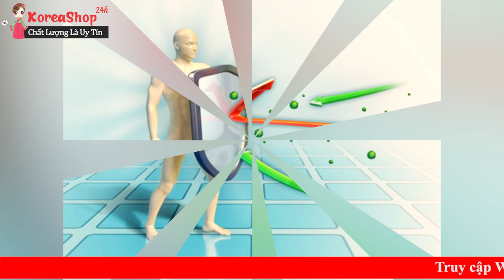Tác Dụng Của Đông Trùng Hạ Thảo Dạng Nước Làm Giảm Triệu Chứng Viêm Thận Mãn, Suy thân, Đau Lưng.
Công dụng của tinh chất đông trùng hạ thảo dạng ống:

- Với hệ thống miễn dịch: Tăng cường sức khỏe, tăng sức đề kháng. Nước đông trùng hạ thảo tinh chất hạn chế các loại bệnh tật, ngăn ngừa, phòng chống di căn trong ung thư và  ngăn chặn sự phát triển, lây lan của vi khuẩn, virus... cho bạn hệ miễn dịch tốt nhất, trị ho hen phế quản.
- Với hệ tuần hoàn, tim mạch: Nước đông trùng hạ thảo chứa hàm lượng cao Mannitol, chất làm giãn nở cơ tim và mạch máu não, tăng tuần hoàn não và tim.
- Nước uống đông trùng hạ thảo nguyên chất còn hạn chế các biểu hiện như: xơ vữa động mạch, tắc nghẽn mạch máu não, giảm đường máu, giảm mỡ máu, điều hòa huyết áp...
- Tăng cường chức năng tiêu hóa và hấp thu các chất dinh dưỡng, tác dụng tốt cho trẻ em chậm lớn, hay ốm vặt hoặc người gầy yếu, không ăn ngủ được.

- Làm chậm quá trình lão hóa cho bạn nét tươi trẻ và đẩy lùi các bệnh tuổi già.
- Tăng cường và cải thiện chức năng sinh lý của nam giới.
- Phục hồi và làm giảm triệu chứng viêm thận mãn, suy thận, đau lưng,  suyễn, viêm, hen phế quản, lao phổi...

- Điều hòa và cân bằng nội tiết tố cho phụ nữ.
- Hỗ trợ phòng và điều trị ung thư, u xơ.
Cách dùng nước đông trùng hạ thảo tinh chất:
 Mỗi ngày sử dụng 1-2 ống. Bạn nên uống vào buổi sáng .
- Lắc đều trước khi uống.

Đối tượng sử dụng:
Nước uống Đông trùng hạ thảo tinh chất dạng ống đặc biệt phù hợp với người già, người bị huyết áp, tim mạch, tiền đình kém, ăn kém, ngủ kém, phụ nữ, người mới ốm dậy, nam giới yếu sinh lý….
Quy cách đóng gói: Hộp gồm 20 ống thủy tinh x 20ml.
Tinh chất đông trùng hạ thảo có nhiều công dụng quý giá, đặc biệt tốt cho người già và người mới ốm dậy. Với kiểu dáng sang trọng và những công dụng tuyệt vời cho sức khỏe sản phẩm rất thích hợp làm giá trị và ý nghĩa đến ông bà, cha mẹ, bạn bè và làm quà biếu sếp.
Thành phần tinh chất đông trùng hạ thảo Hàn Quốc:
Đông trùng hạ thảo Hàn Quốc Samsung Bio 60 gói được kết tinh từ công nghệ hiện đại của Hàn Quốc với chiết xuất từ đông trùng hạ thảo tự nhiên. Sản phẩm không chỉ đóng vai trò như một loại nước giải khát bổ ích mà còn có tác dụng hỗ trợ phục hồi rất nhiều loại bệnh tật.
Đây là loại nước uống có màu vàng , vị đắng nhẹ, cảm giác thanh nơi đầu lưỡi, thơm mùi đông trùng được đóng gói trong hộp gỗ rất sang trọng và lịch sự, rất thích hợp để bạn làm quà biếu ý nghĩa đến người thân và gia đình.
0O0
Xem thêm tại đây:
0O0
0O0
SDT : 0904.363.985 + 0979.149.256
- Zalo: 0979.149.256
- Facebook : Siêu Thị Hàn Quốc - 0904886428
- Địa chỉ : Số 2 Ngõ 79 Thụy Khuê - Tây Hồ - Hà Nội